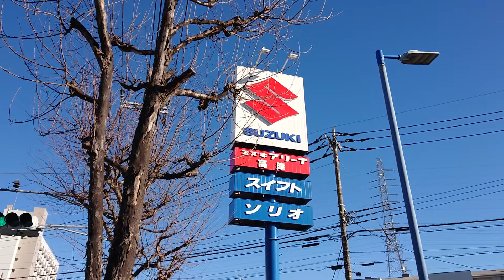スズキ バンディット ハイブリッド 【SUZUKI SOLIO BANDIT】メロウディープレッドパール 1.2L 直4 DOHC ＋モーター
BMW,Mercedes,Benz,YAMAHA,PORSCHE,VW,MITUBISHI,Audi,LEXUS,Harley-Davidson,👀Please subscribe to the channel.Thank you from Tokyo Japan.新型 スズキ ソリオ バンディット ハイブリット 2020年12月4日新発売【SUZUKI SOLIO BANDIT】メロウディープレッドパール 1.2L 直4 DOHC ＋モーター